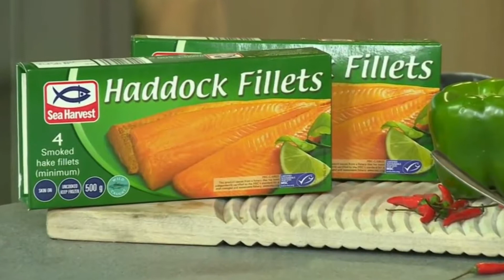Haddock enchiladas | Afternoon Express | 22 June 2017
Sea Harvest Viewer winner Janine Dunnet, joins Jeannie and guest chef Sue Ann Allen, to prepare her winning recipe

Sea Harvest Haddock enchiladas on Afternoon Express, broadcasted on 22 June